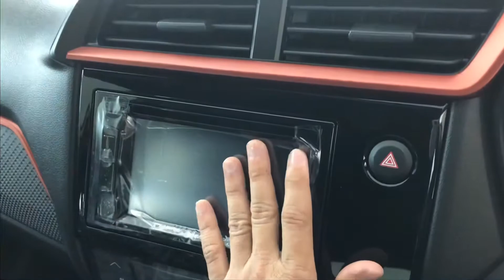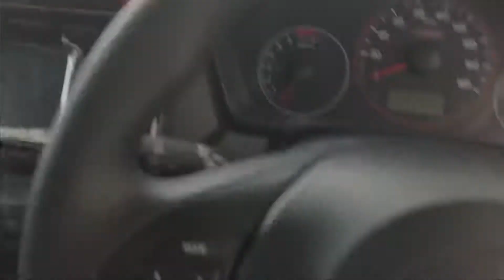Review Honda Brio RS 2020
Review mobil Honda brio RS warna kuning varian tertinggi brio